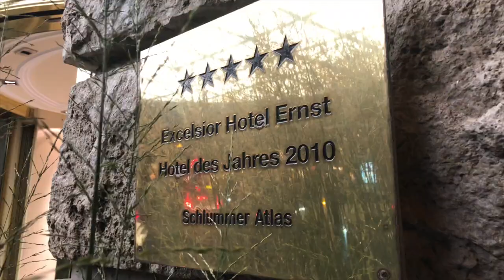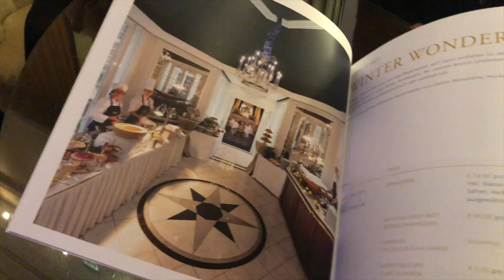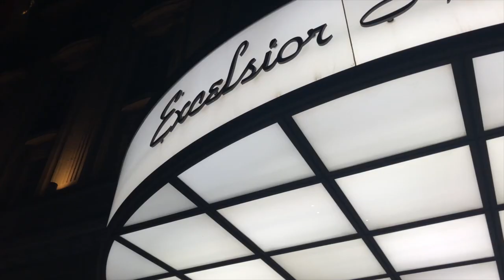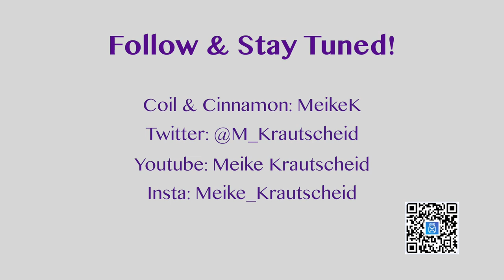The TRUTH about a Musician's Life - Meike Krautscheid Vlog 1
The profession of a musician doesn't seem to be familiar to most people.
So I'll bring light through my Vlogs to overcome the dark :-D

Cinnamon: MeikeK